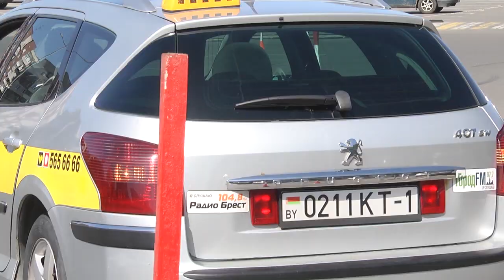2019-08-28 г. Брест. Конкурс «Автоледи» Новости на Буг-ТВ.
На днях в Бресте состоялся городской этап конкурса автомобильного мастерства «Автоледи», организованный  Белорусским  республиканским союзом молодежи  совместно с ГАИ и УВД Брестского облисполкома. Основная цель проведения данного мероприятия –  это предупреждение дорожно-транспортного травматизма, повышение профессионального уровня водителей и формирование уважительного отношения к девушке за рулем. Кто одержал победу, и представит Брест на областном этапе конкурса, расскажем прямо сейчас.